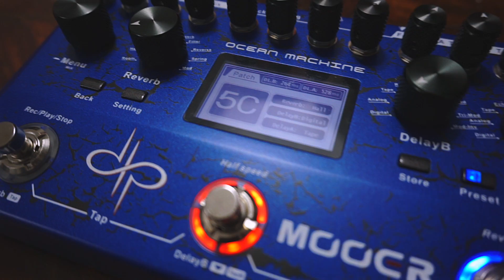Il MIGLIOR DELAY nella sua fascia di prezzo? Mooer Ocean Machine - Delay / Reverb Review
Prova dell' Ocean Machine della Mooer, il pedale signature di Devin Townsend: due delay, un riverbero e un looper in un pedale solo!
Ringrazio molto Backline per avermi fornito il materiale per effettuare il test.
00:05 Audio Test
01:11 Talking
01:39 Il pedale da vicino
03:25 Only guitar examples

♬ Strumentazione del video:
• Mooer Ocean Machine
• LTD Ron Wood
• Corde Rotosound
• Cavi Klotz
• Scheda audio MOTU

LEZIONI SU SKYPE!

♬Per invio materiale per possibili test/regali/unboxing:
12084
Mondovì (CN)

♬ My video gear:
• Sony A5100
• Batterie di riserva
• Zoom H2N

♬ My gear:
Guitars:
• Gretsch Silverjet
• Fender Stratocaster JV 1982

Amp:
• Suhr Badger 35
• Fender Bassman LTD 4x10

Pedals:
• Too many !

What i use to record at home?
• Two Notes Torpedo Live
• Motu 896HD
• Klotz Cables